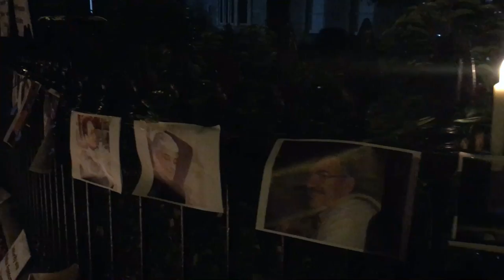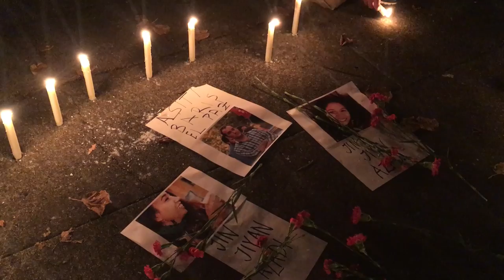Report on Ankara bombing solidarity protest at Turkish embassy in Dublin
People gathered outside the Turkish embassy in Dublin last night to take part in a solidarity protest of remembrance for the 100 plus people killed in the bombing of a peace rally in Ankara on Saturday.

The Ankara rally was demanding an end to the Turkish states war against the Kurds.  Many people are suspicious that the Turkish state has ultimate responsibility for the bombing, especially given the lack of security around it and the tear gassing of the injured and dying as they lay on the ground after the bomb explosions.

The protest was called by the Rojava Calling page, in this video someone from the page explains the reasons for calling the protest and draws out the comparisons between the struggle for freedom in Rojava and struggles in Ireland.